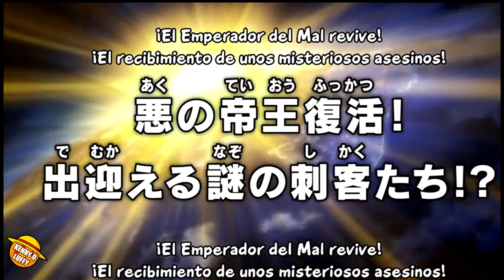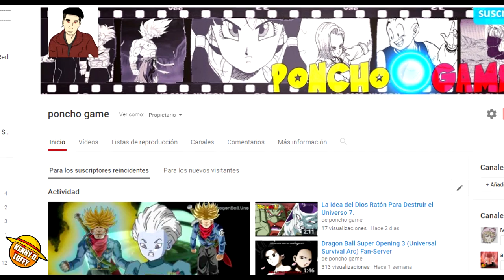HABLEMOS DE LA TRAICIÓN DE FREEZER - LA CONSPIRACIÓN DEL UNIVERSO 4 Y 9